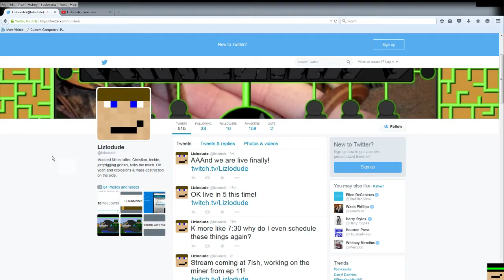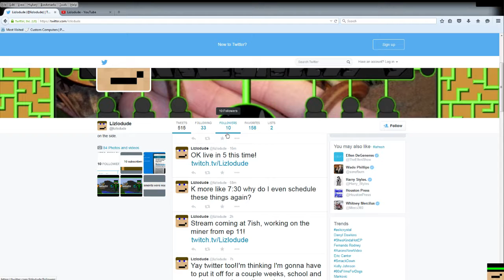STREAM: Let's Play Nostalgia! Episode 10.5 - Perfecting the stripminer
Streamed on Thursday, 8/27/15